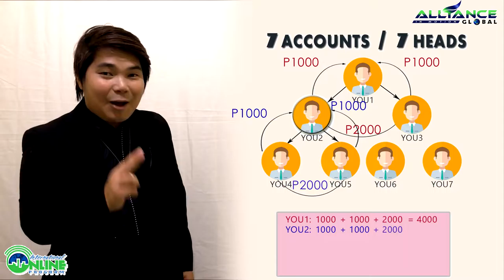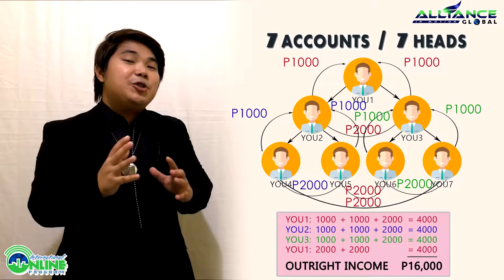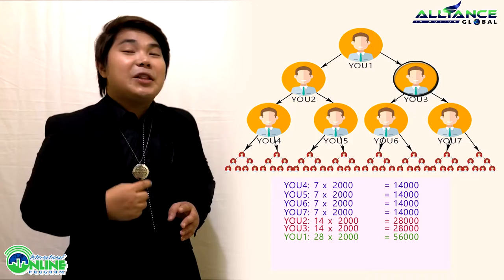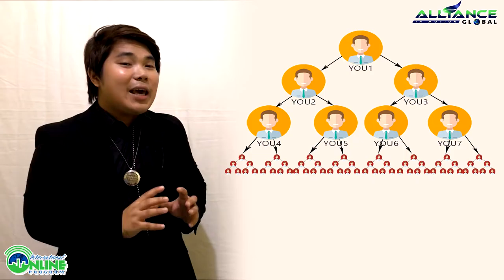7 Accounts 7 Heads AIM Global Multiple Accounts 2017 1